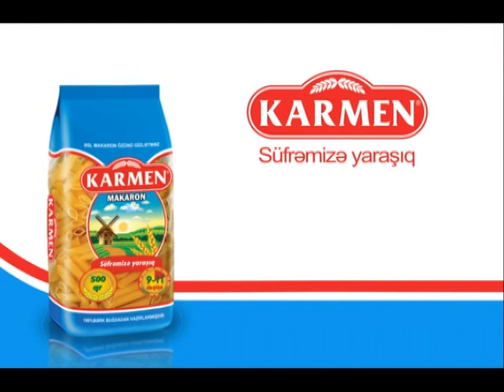Karmen_Launch TVC_Standard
Client: JWT Azerbaijan
Advertiser: Karmen
Production: OD Media & Production
Director: Seyran Mahmudoglu
Camera: Ali Sultanov
Creative Director: Tural Hasanov
Brand: Karmen
Project: Launch TVC
Title: TV commercial